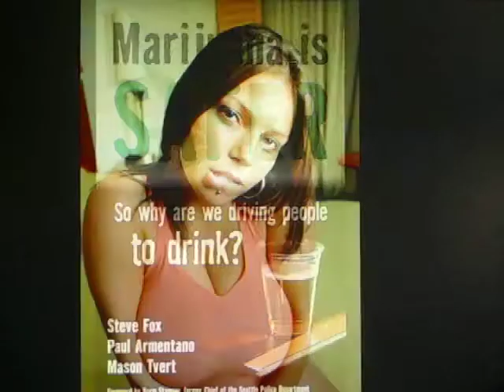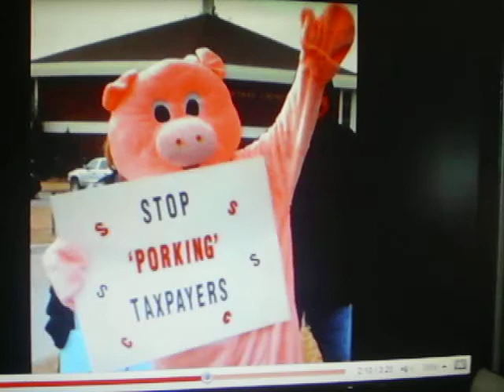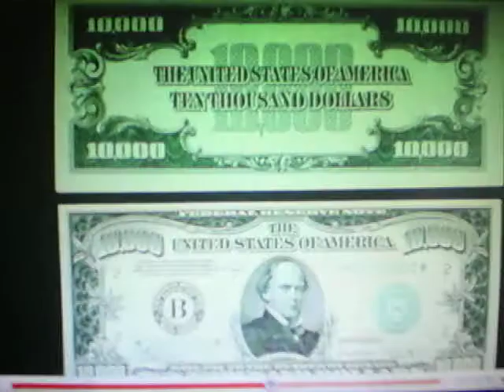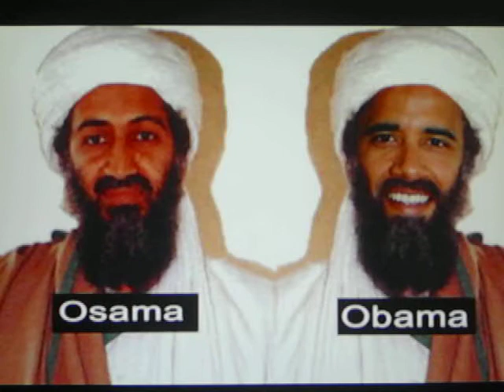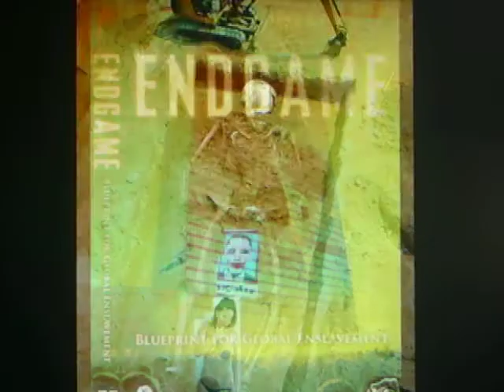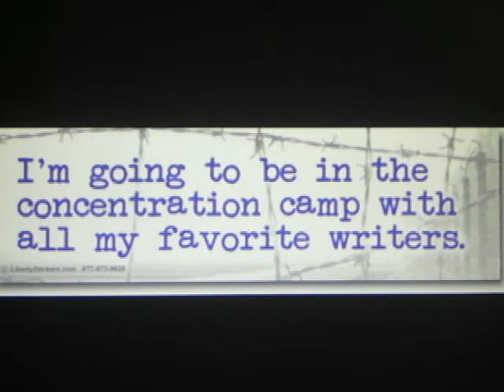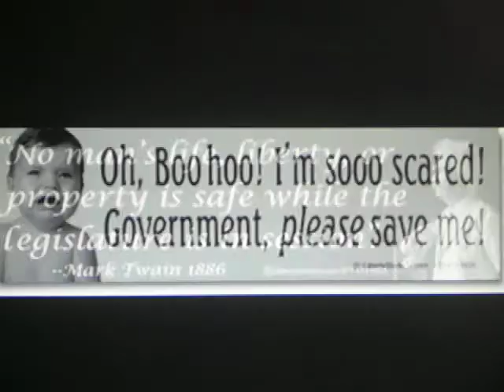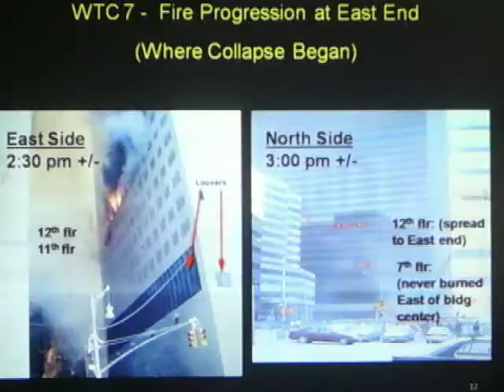no obama 1.AVI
obama one big ass mistake america